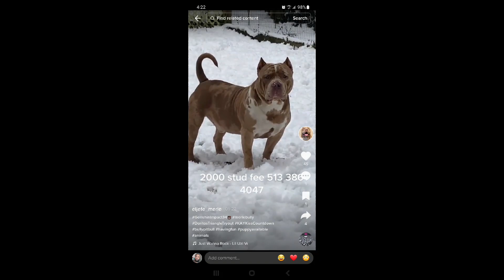Dog fighting at 4am in the morning